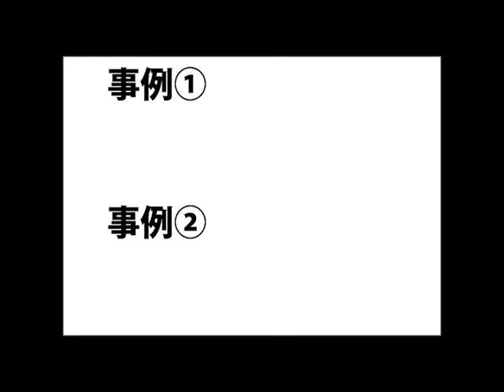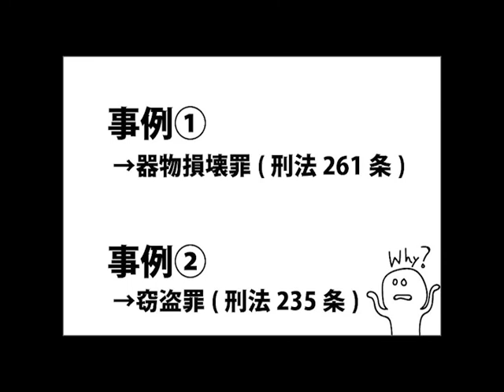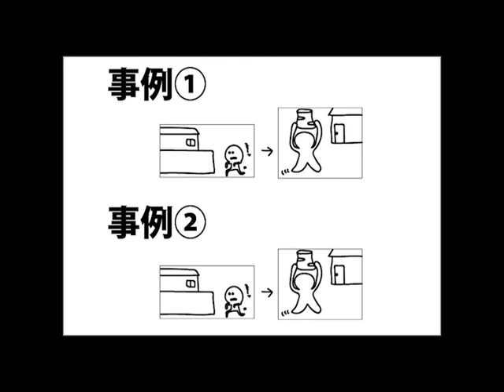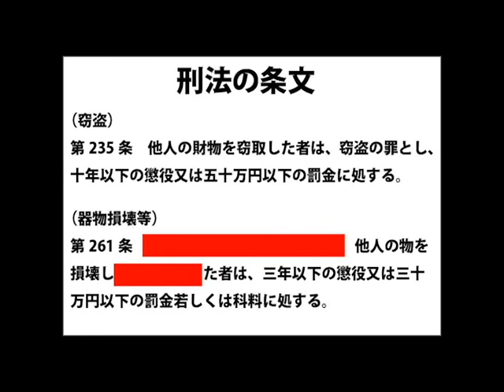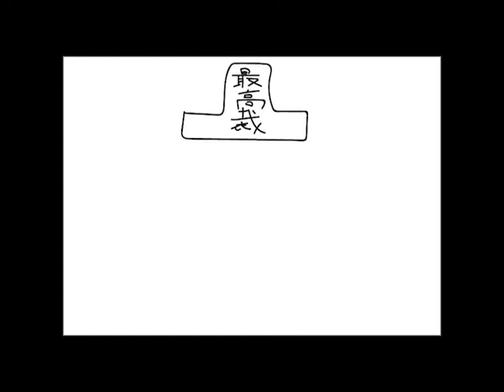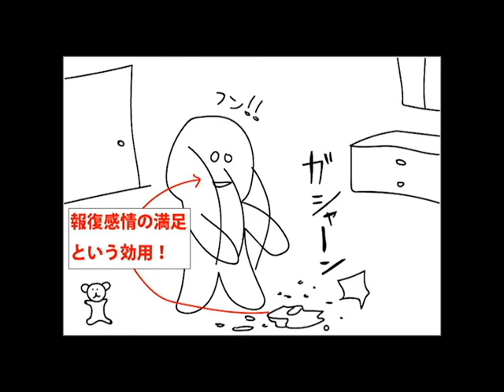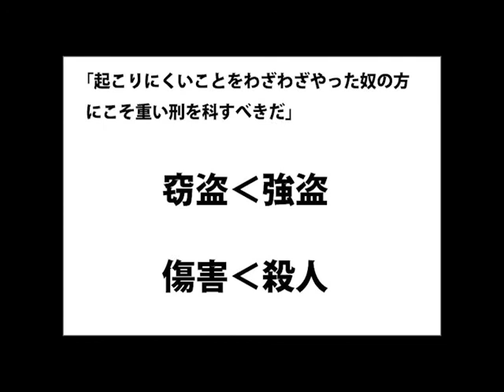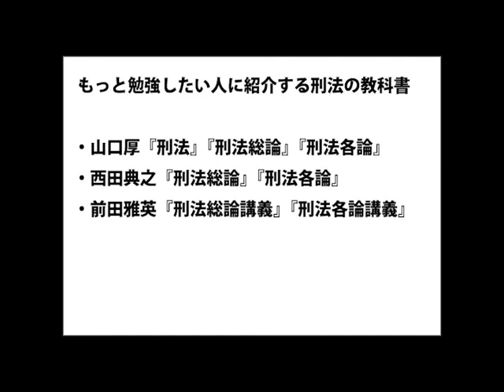司法試験に通った俺が解説：下着ドロは本当に窃盗なのか！？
どうなのか！？